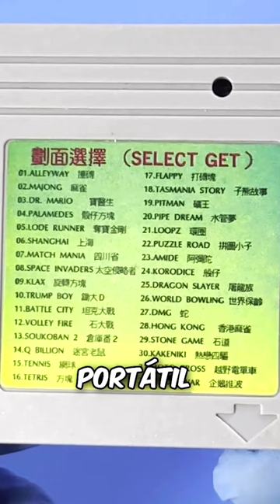Los queridos cartuchos multijuegos de gameboy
GB multijuegos

Quien no ha visto
Alguna vez
Un cartucho
Multi juegos
Para consolas retro?

Ninguno de estos cartuchos
era originales
Ni mucho menos
Fabricados por Nintendo
aunque eran una alternativa
Tentadora para los
Padres de familia de los 90
Que no podían darse
El lujo de regalar a sus engreídos
Juegos auténticos
Por su altísimo valor

Hace poco conseguí
Esta edición de 32 juegos en 1
Que me vino en un lote
De game boy que compré en
Wallapop

Puedo identificar grandes
Clásicos de la NES
Que tuvieron una versión
En la portátil de Nintendo
Tales como Aliway
Dr Mario, Battle City,
y Tetris

Veamos cómo es la placa

De todas las placas genéricas
Que he visto
Puedo resaltar que ésta es
De mejor calidad
Porque no lleva integrados tipo gota
Sino chips, como éste, que es tan grande
Que parece un chip ROM
De un juego típico de la Super Nintendo

Ahora lo más importante,
el juego funciona?

Parece que sí, aunque…